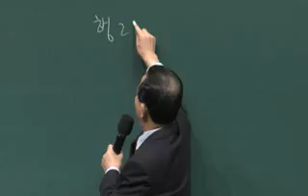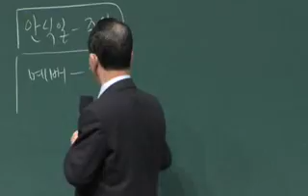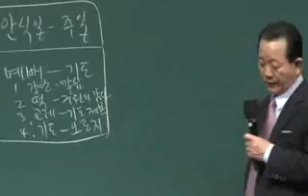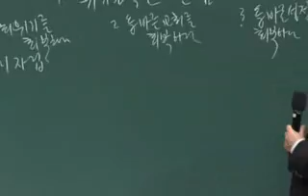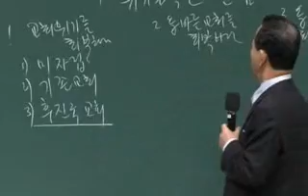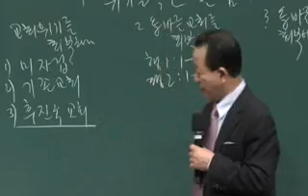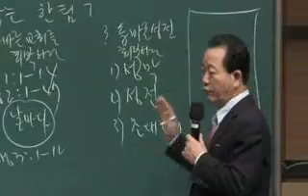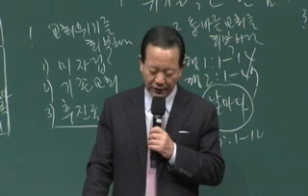구역공과 8